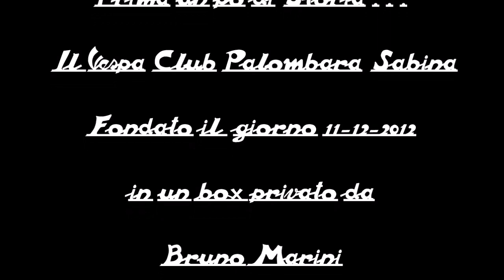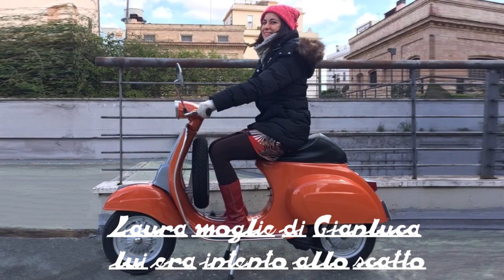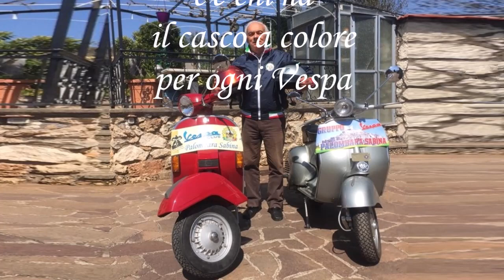Vespa Raduno da Casa 2020 ai tempi del coronavirus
realizzato con le foto inviate dai nostri tesserati.
Ringraziamo tutti quelli che hanno inviato le foto che ha permesso  realizzare questo video.
Ringraziamo anche chi non ha potuto inviare la foto e avrebbe voluto farlo,
ma non è riuscito a scattarla perchè magari ha il box troppo distante da casa o addirittura in un'altro paese, difficoltoso da raggiungere in questo drammatico momento.
GRAZIE  A  TUTTE  E  TUTTI
CI   VEDIAMO   AL   PIU'   PRESTO
SU   STRADA
IN   VESPA